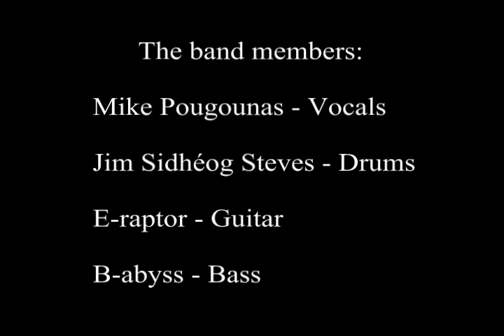New Zero God - Kiss the Witch (Edited by Julio Cesar)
"Kiss The Witch" appears on the album "Fun Is A Four Letter Word"
Produced by Mike Pougounas

for more details. New Zero God has started a Newsletter Mailing List! If you'd like to receive a copy, please drop us a message with your email through our site.

This music video was made by the Brazilian friend of the band, Julio Cesar. We've uploaded this wonderful surprise that Julio held for us, and we thank him from the bottom of our hearts. Julio is also the creator of the Brazilian fan Blog (Julio used footage from Venus Shrine's videos, whom we'd also like to thank.)